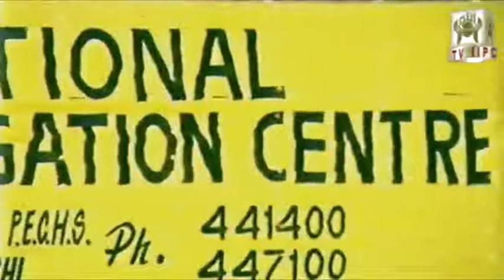Mohammad (p.b.u.h.) The Greatest by Ahmed Deedat in Karachi Pakistan IPCI 01/05